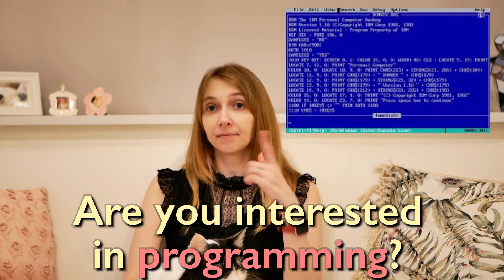【Conversation Topic】最新技術について Technology【よく話題になるテクノロジー】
☆こちらの動画はNeWorld English向けのレッスン動画です☆
Computers, robots, and more! Lots of questions to ask about technology.
パソコン、ロボット、スマホ、アプリなど、よく話題になる技術やサービスについて日常会話で話せるようになりましょう！

ぜひレッスン前に動画の質問について皆さんの考えをまとめてみましょう！

Laura（ローラ）です！

このチャンネルでは、初心者から中級者向けの英会話動画を公開しています！
長年日本で英語を教えてきた中で、
「初中級者がつまずきやすい文法や表現」
などを紹介しています。

また、コミュニケーションには英語圏文化の理解も重要です。
アメリカを始め、英語圏の文化や日本との違いも紹介しています。

私の動画は基本的に【英語のみ】で解説しています。
①英語を日本語に毎回訳してしまう‪…😥
②英語を英語だけで理解できる😆
①→②になりたい人を想定して動画を作っています。
「日本語に訳さないと理解できない😭」
から
「英語だけで理解できる😀」
を目指しましょう！

☆英語を学びたい・英語学習に興味があるという方へ☆

▼私のオンライン英会話スクールについて▼
☆NeWorld English☆
Flipped Teachingという、「動画学習×レッスンでアウトプット」を組み合わせたスクールです。フィリピン人講師中心で、私が直接トレーニングとカリキュラムを作成しています。

▼私のスクールLINE▼
英語に関するTipsを月に数回お届けします
スクールに関するご質問もこちらからどうぞ！

▼スクールのTwitter▼
ネコのチャーリーがスクールの情報についてTweetしています！